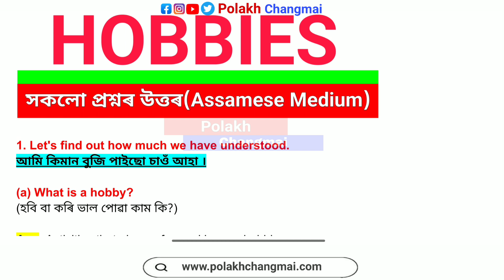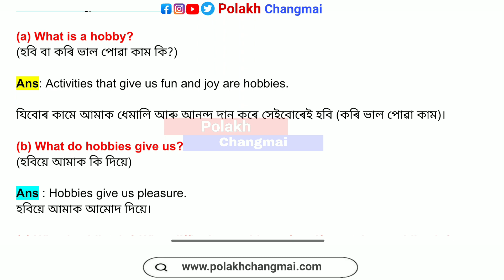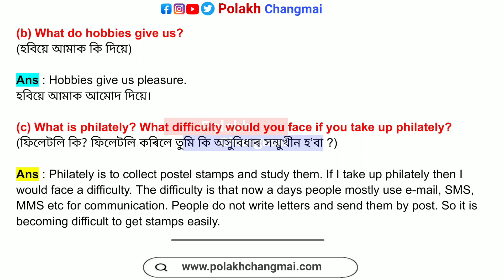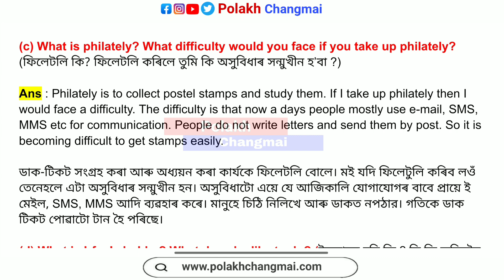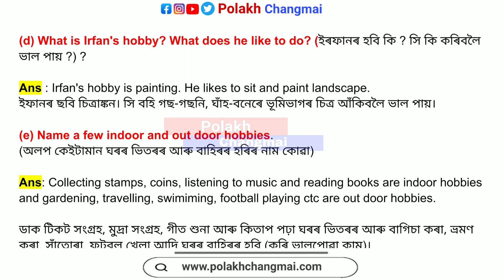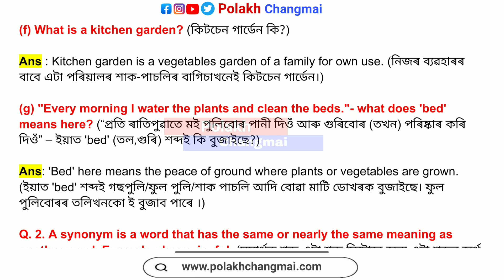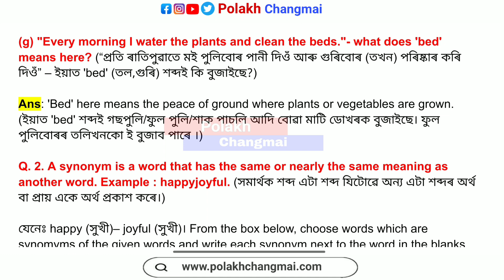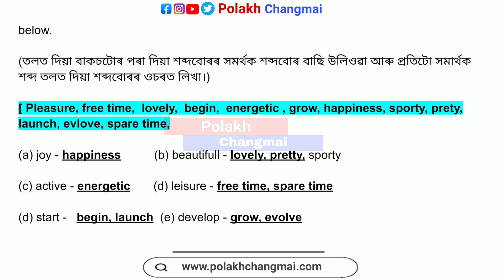HOBBIES - Class 7 English Chapter 1 Hobbies Question Answer For Assamese Medium | lesson 1 Q&A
dear students, presenting here the class 7 English Chapter or Lesson 1"Hobbies" All questions answer in Assamese medium explanation. dear students in this YouTube video class I'm talking about your class 7 English Chapter 1 "HOBBIES" Question Answer in Assamese. dear students, this YouTube video class is specially designed for class 7 Assamese medium students. I think this YouTube video class will help them a lot.

📗Class: 7
📗Subject: English (ইংৰাজী)
📗Medium: Assamese or English (অসমীয়া আৰু ইংৰাজী)
📗Chapter: 1
📙 Lesson: Hobbies

📌সপ্তম শ্ৰেণীৰ অন্য বিষয়ৰ Video সমূহ -